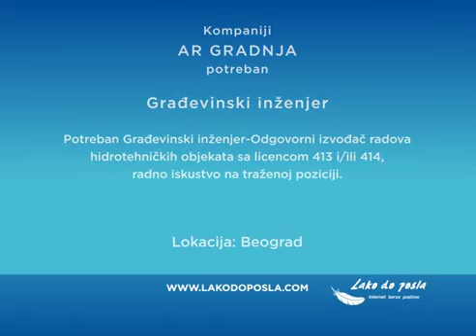Oglas za posao građevinski inženjer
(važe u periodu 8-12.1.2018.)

Kompaniji AR GRADNJA potreban Građevinski inženjer, lokacija Beograd
Potreban Građevinski inženjer-Odgovorni izvođač radova hidrotehničkih objekata sa licencom 413 i/ili 414, radno iskustvo na traženoj poziciji.
Kompaniji EURO 07 potreban Magacioner, lokacija Batajnica-Zemun
Uslovi: SSS, zainteresovani za rad u autoindustriji, organizovanost.
Kompaniji MMM PIZZA GROUP-CARIBIC PIZZA potreban Magacioner,Vozač B i C kategorije, lokacija Veternik
Potreban Magacioner, Voza B i Vozač C kategorije